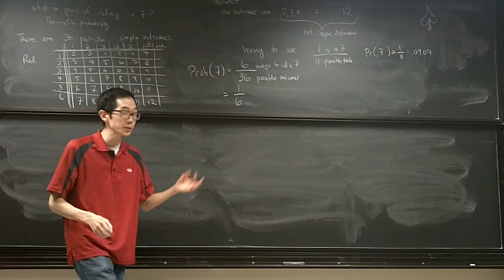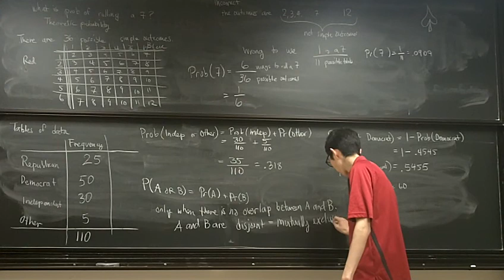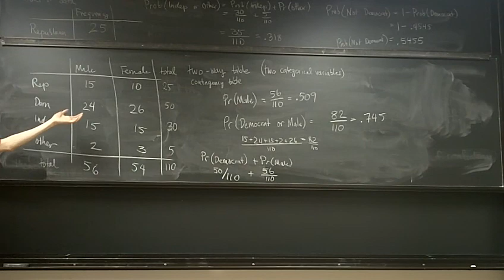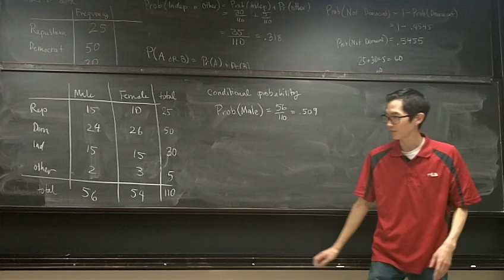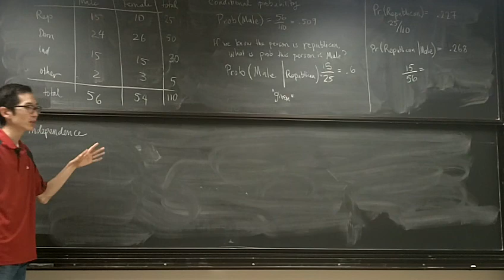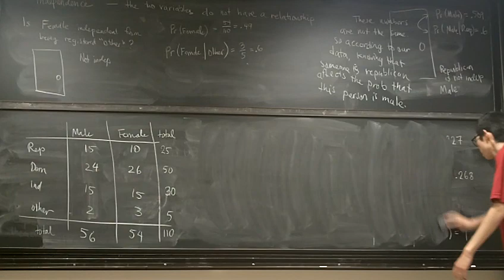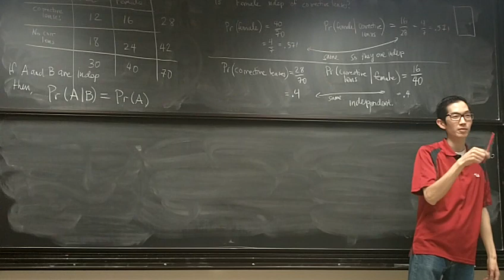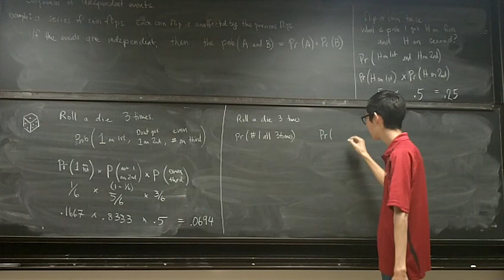Stat XL 10 Lecture Jan 28 2014 Part 2